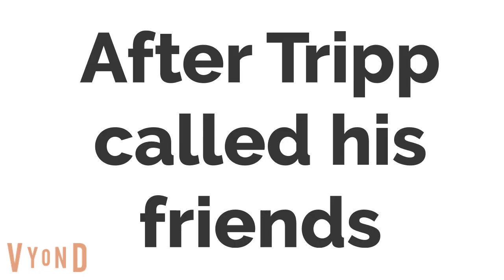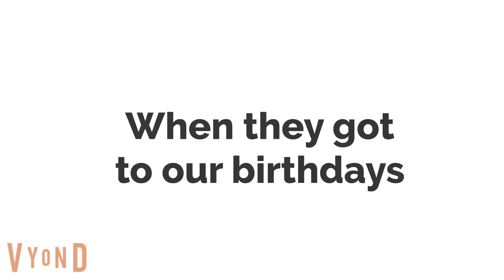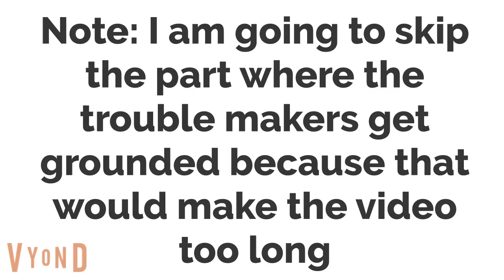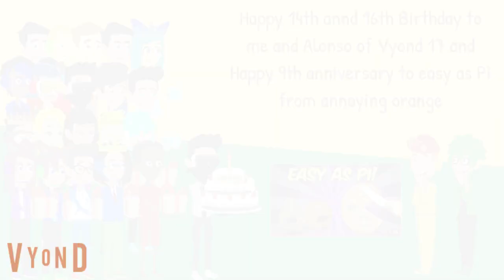The troublemakers try to ruin me and Alonso of Vyond 17's birthdays/grounded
Happy 14th Birthday to me, Happy 16th Birthday to @AlonsoOfVyond17, and Happy 9th anniversary to easy as pi made by @AnnoyingOrange